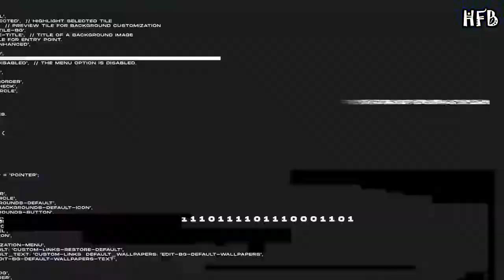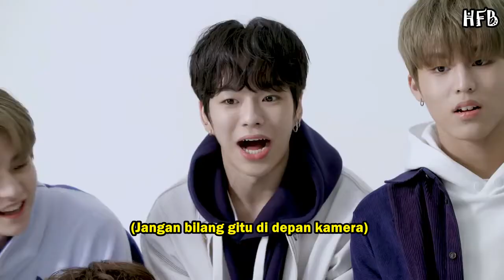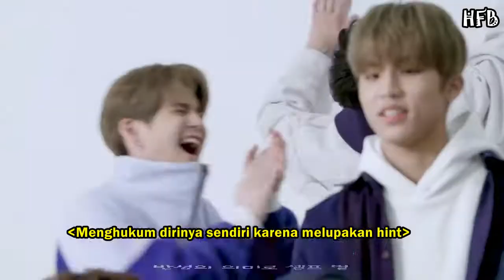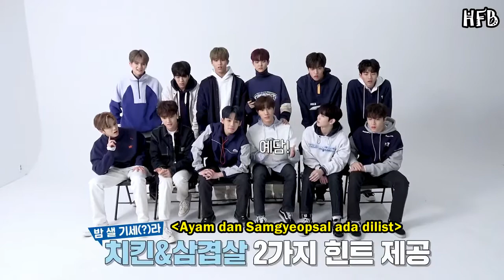[SUB INDO] TREASURE - T.M.I EP 4